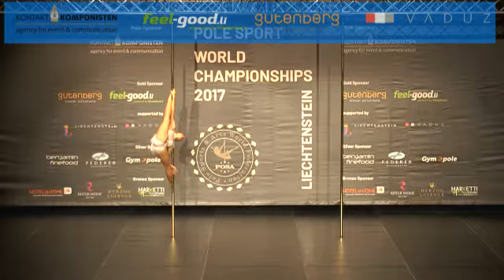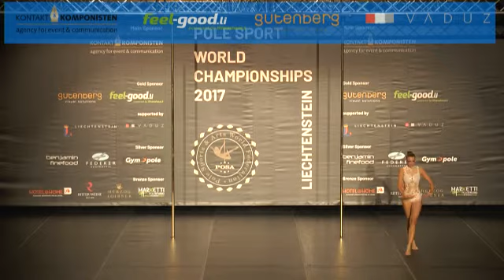Darina Kulich (UKR), Ind. Junior B, Semifinals, POSA- Pole Sport World Champiosnhip 2017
Darina Kulich (UKRAINE)
Art.  43,000
Exe. 48,666
Diff.   7,800
Total: 99,466